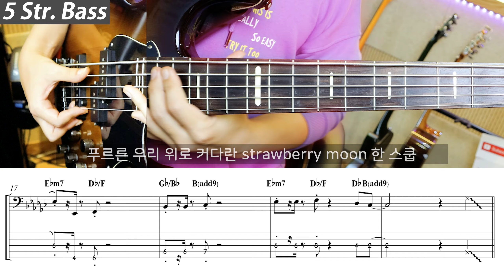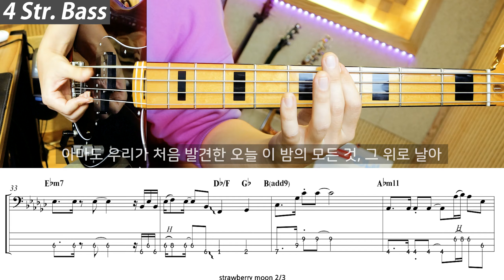IU 아이유 - strawberry moon | 베이스 커버 악보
이번에는 4현으로도 한번 더 연주해서 영상에 넣었습니다.

Used Gears :
Bentivoglio RA507LVC
Warm Audio WA-84
Universal Audio Apollo Solo USB

PRS 35th Anniversary Custom 24
XTS Custom Preamp (Pegasus Boost)
Rupert Neve RNDI
UAD Suhr PT100
Helix Native (Ganymede Reverb)

Squire Classic Vibe 70's Precision
Yamaha BB735A
Rupert Neve Designs RNDI
UAD Ampeg SVT VR

5 String Bass 0:00
4 String Bass 3:30